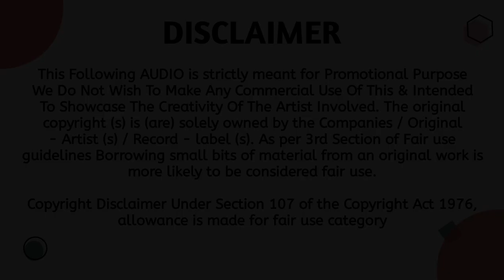Jiri Jiri Jol Poriche Slowed + Reverb tiktok vairal song